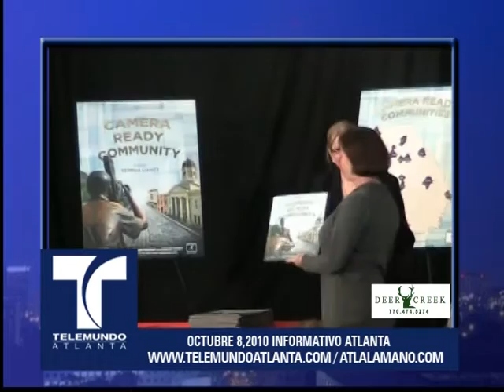10/08/2010 Informativo Atlanta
Servicio local de Noticias de Telemundo Atlanta WKTB-TV: Esta mañana El Presidente de la Comisión del Condado de Gwinnett Charles Bannister, renunció a su cargo, luego de que un Gran jurado concluyera una investigación de nueve meses respecto de la compra de terrenos del condado.